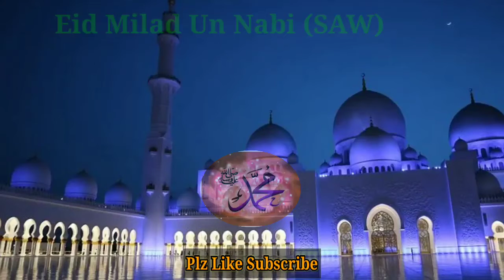EidMilad Un Nabi (saw) | Islamic Naat